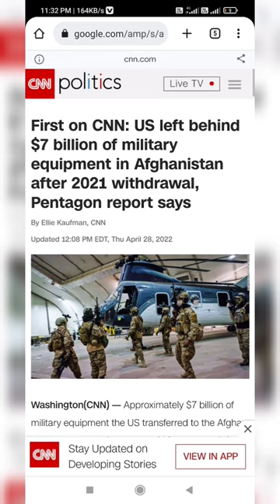Pakistan perches weapons from Afghanistan. 😁 feed